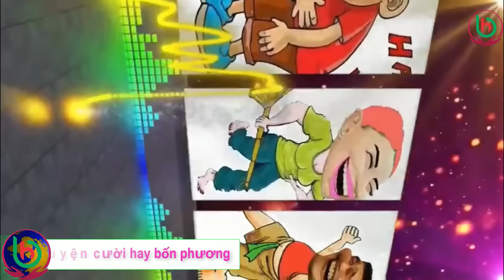MỌC SỪNG, Tuyển tập truyện cười hay đáng nghe nhất hiện nay